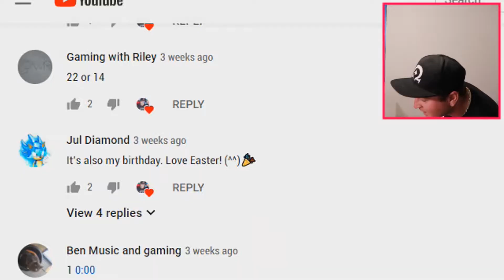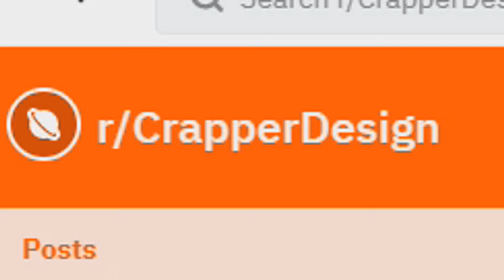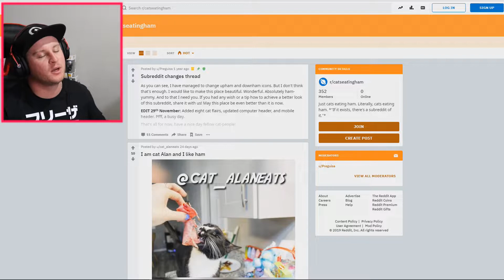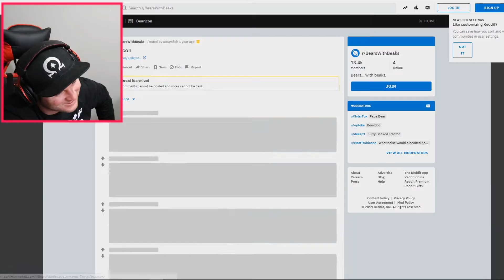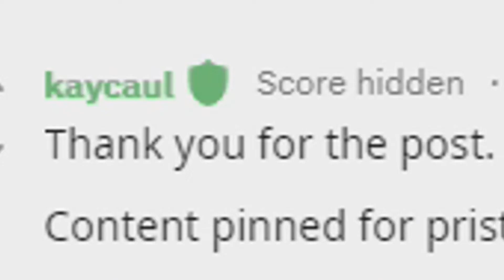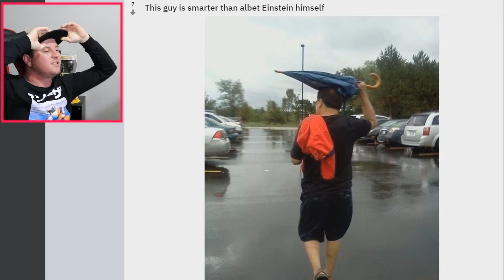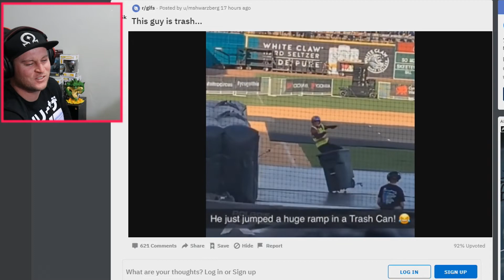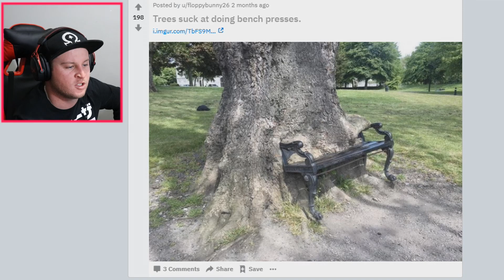SOME OF THE WEIRDEST SUBREDDITS OUT THERE!! (Easter Winner Announced)